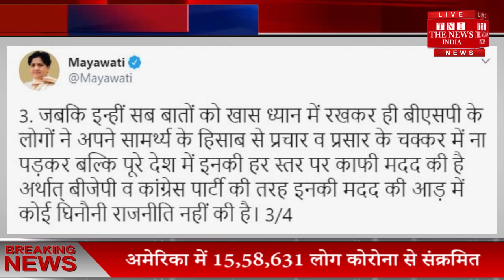BSP सुप्रीमो Mayawati ने कांग्रेस और बीजेपी की....